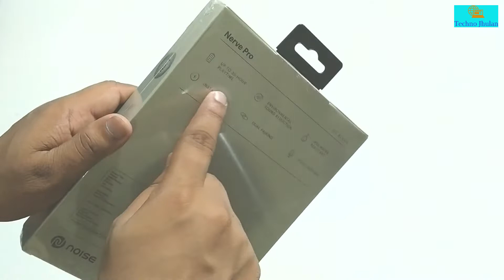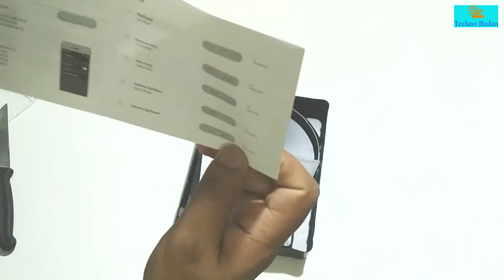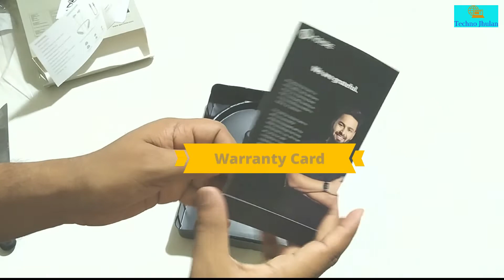Noise Nerve Pro Neck Band Unboxing | Bluetooth Neck Band Headphones | Techno Jhulan